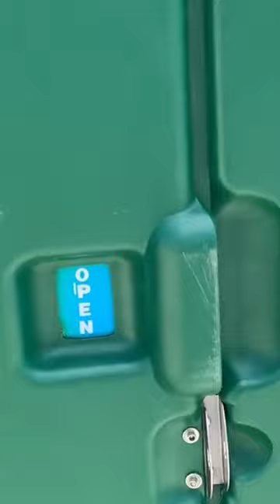ความฝันบอกอะไรเรา ในมุมมองจิตวิทยา??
⭐ กด see first เพื่อไม่พลาดเรื่องราวดีๆ สำหรับสาวอยากสวยสตรองก่อนใคร
⭐ อ่านเรื่องราวอื่นๆ ฉบับผู้หญิงสมัยนี้ได้ที่